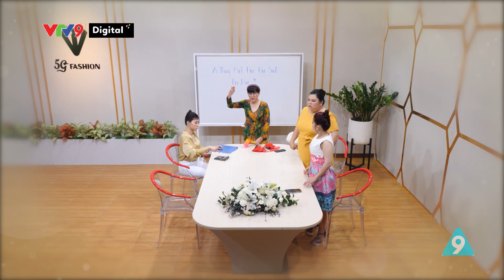Quý ông 5G - Tập 62: Người tình bí ẩn của Trang Pink | Phim hài mới 2022 | VTV9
👍 Các diễn viên chính:
- Nguyên Vũ
- Bình Tinh
- Phương Dung
- Tuyền mập
- Quỳnh Lý
- Hữu Đằng
- Huỳnh Ngân
- Kiều Ngân

Bộ phim "Quý ông 5G" thuộc chuỗi phim sitcom Tám Công Sở phát sóng vào lúc 17h50 hàng ngày trên kênh VTV9.
Bộ phim lấy bối cảnh tại một công ty thời trang mang tên 5G FASHION.

Mâu thuẫn trong phim bắt đầu xảy ra khi giám đốc Đại Vương (Nguyên Vũ) quyết định bổ nhiệm nhân viên kinh doanh Hoàng Nam (Quỳnh Lý) lên làm quản lý. Điều này vấp phải sự phản đối của Trang Pink (Bình Tinh) vốn là quản lý từ trước đến nay. Vì thế, cô tìm đủ mọi cách để lôi kéo nhân viên theo phe mình nhằm hạ bệ Hoàng Nam. Để tuyển thêm nhân viên giỏi, Hoàng Nam tìm đủ mọi cách để rước về Mỹ Nhân (Kiều Ngân) - thực chất chỉ là một sinh viên thiết kế vừa kết thúc thực tập.

Ngoài ra những mâu thuẫn cá nhân, len lỏi bên trong đó là những mâu thuẫn thế hệ khi Trang Pink độc đoán, thể hiện quyền lực không được lòng mọi người, Hoàng Nam - anh chàng quản lý, người được tôn là "vị thần". Cô Ba Kim (Phương Dung) với cuộc đụng độ hài hước khi gặp một đối thủ xứng tầm chính là Mỹ Nhân trong vai trò thiết kế. Nhân viên Marketing Ái Liên (Tuyền Mập) - bà mẹ bỉm sữa luôn tất bật gia đình nhưng "tám không ngớt" chuyện công ty, Henry (Hữu Đằng) nhà thiết kế đầy cá tính, Mộng Thu (Huỳnh Ngân) cô kế toán mơ màng của 5G Fashion hứa hẹn sẽ là những nhân tố "quăng miếng" gây cười đến khán giả.